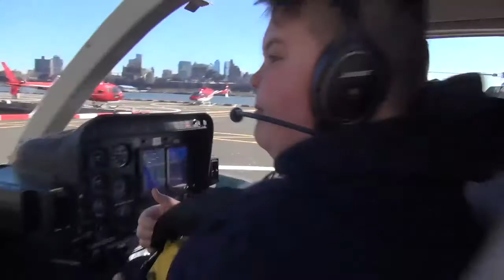02 18 16 8 COOPER ZIP